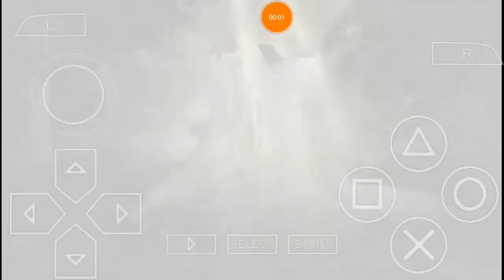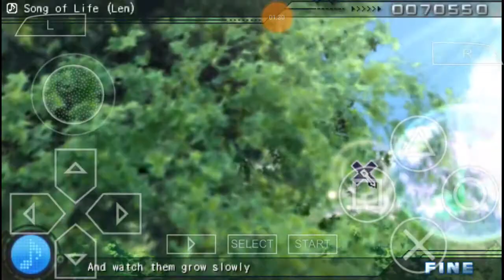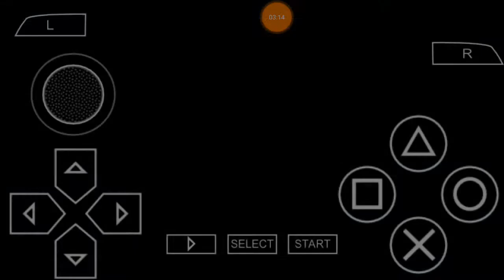Song of Life (Len) - Hatsune Miku: Project DIVA #20.1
Parte 20.1 da série de Hatsune Miku: Project DIVA

Song: Song of Life (By Travolta)
Module: Kagamine Len